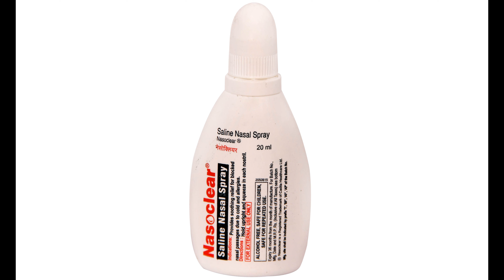बच्चों में खांसी के घरेलू उपचार | COUGH HOME REMEDIES FOR BABY & CHILD क्या खिलाए? ना खिलाए? मालिश?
Babyfoods for Weightgain, Brain devolopment & hemoglobin for babies,kids & toddlers

8 से 9 महीने के बच्चों के लिए डाइट चार्ट || 8 to 9 Month Baby Diet Chart (in Hindi) ||

How to Increase Baby Weight in Hindi //दुबले और कमजोर बच्चे को मोटा और healthy करने}के टिप्स //

0-3 Months Old Baby Development Milestone! 3 महीने का बेबी क्या क्या कर सकता हैं? Top Health Tips

एक हेल्दी बच्चे का सही वजन!2 years baby weight.2 साल तक के बच्चे का वजन कितना होना चाहिए?बेबी वेट।

ज्यादा काले बच्चे को दूध जैसे गोरे बनाने का तरीका देखें। बच्चे को गोरा बनाने का टिप्स।make baby fair

7 दिन में 7 इंच लंबाई बढ़ाए।बच्चों के लंबाई कैसे बढ़ाएं?हाइट बढ़ाने का टिप्स।Top Health Tips

छोटे बच्चों की सर्दी जुकाम और खांसी का घरेलू उपाय | Cough and cold in babies | Infant ki sardi khasi

इन उपायों को कर ले तो बच्चे कभी बुद्धू नहीं बनेगा।  अब देश का हर बच्चा इंटेलिजेंट बनेगा! तेज दिमाग।🤑

बच्चों को बीमारियों से कैसे बचाएं? Immunity Boosting Foods! बच्चों के इम्यूनिटी बढ़ाने का अचूक उपाय।

बच्चों की खाँसी, सोते समय आवाज़ आना, सर्दी, जुकाम सही करें चुटकियों में || cough and cold in Hindi |

0-3 Months Old Baby Development Milestone! 3 महीने का बेबी क्या क्या कर सकता हैं? Top Health Tips

7 दिन में 7 इंच लंबाई बढ़ाए।बच्चों के लंबाई कैसे बढ़ाएं?हाइट बढ़ाने का टिप्स।Top Health Tips